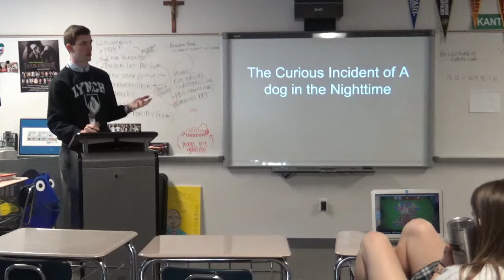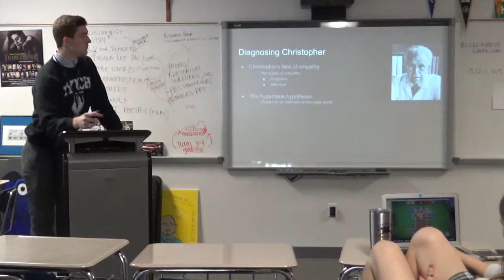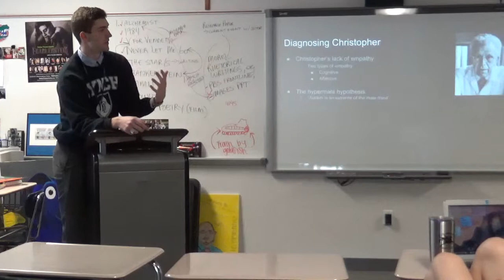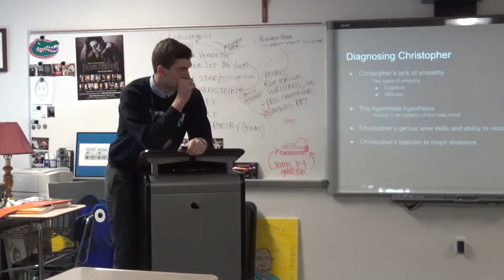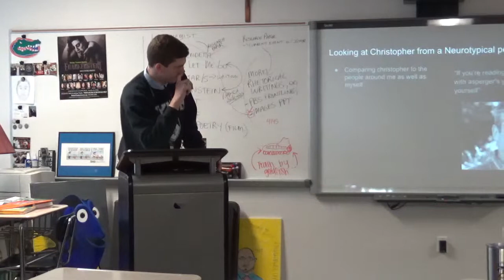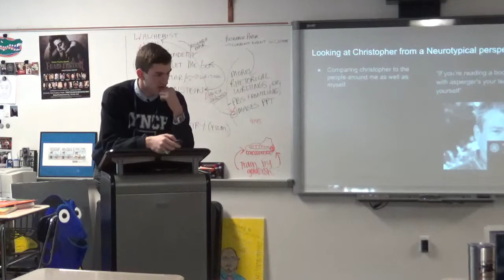Gavin Phipps on the Curious Incident of the Dog in the Night-time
Gavin Phipps on the Curious Incident of the Dog in the Night-time - AP/DE English project